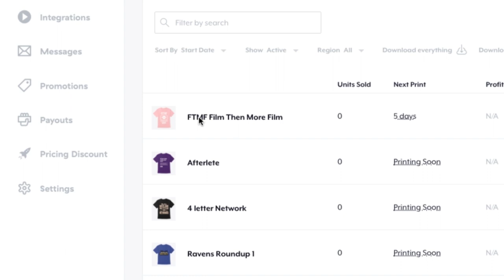Why Michael Pierce is Important || Baltimore Ravens Film Session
CUT Pierce, I Think not and here is why.